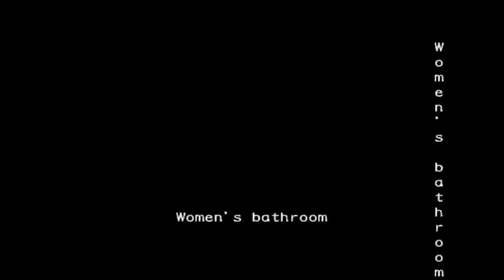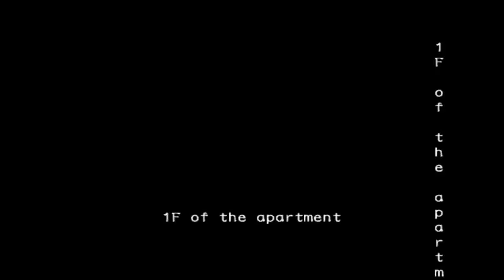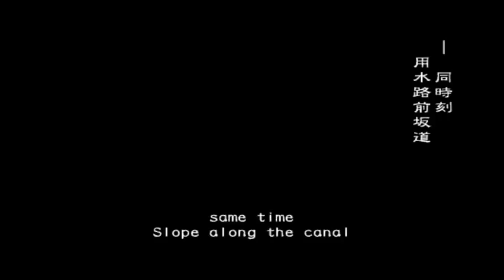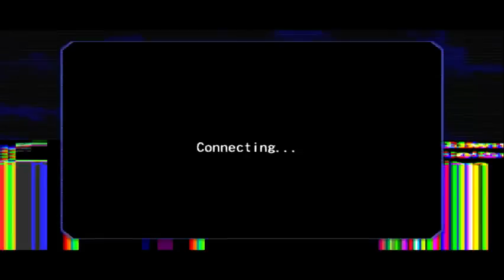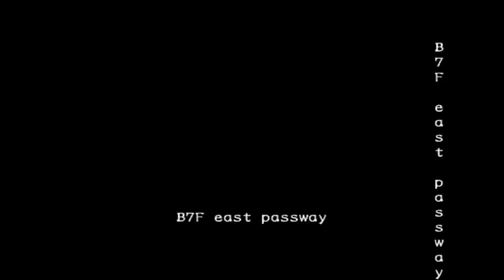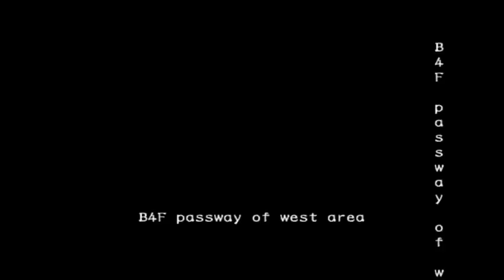Outbreak - East town tour